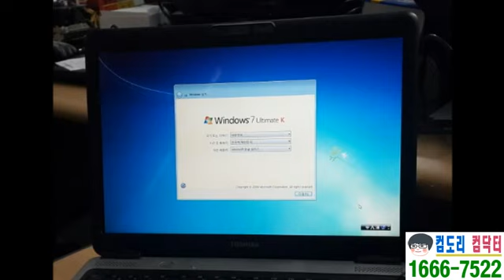불광동컴퓨터수리-진관동에 도시바노트북 ssd 업그레이드 장착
불광동컴퓨터수리 진관동컴퓨터수리 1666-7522

은평뉴타운 11단지에서 도시바 노트북을 사용하시는데... 오래 사용해서 인지? 포맷을 하든 ssd 업그레이드를 생각하고 계시다고 불광동 컴퓨터수리에 문의하셨습니다. 노트북이 오래됐다면 아마도 ssd 업그레이드가 최상의 방법 아닐까요? 우선 진관동 컴퓨터수리에 입고를 해서 점검후 장착하기로 했습니다.

입고를 해서 점검하니 도시바 노트북이 너무 오래되서 포맷보다는 ssd 업그레이드가 가장 효과나 체감상 좋을듯 했습니다. 일반적으로 속도 향샹을 위해서도 마찬가지겠죠? 아무리 일본 욕을 해도 일제 노트북은 알아주죠^^ 디자인만 멋진 국산과는 다르다능!

노트북 뒷 부분을 나사로 푼후에 이제 교체 준비를 하고 있습니다. 불광동 컴퓨터수리는 현장에서도 바로 교체도 가능하나? 이유없이 교체할 이유가 없기 때문에 입고를 시켰습니다. 진관동 컴퓨터수리를 하면서 흠... 은평뉴타운이 넓긴 넓군요^^

노트북의 액정 화면이 클수록 ssd 업그레이드시 분리 및 장착이 쉽습니다. 하지만 요즘 노트북은 또 다르죠^^ 방식도 다릅니다. 이젠 얇고 가벼운 노트북이 유행이라서 그렇습니다. 그만큼 분해 하기가 보통 어려운게 아닙니다. 하지만 이 노트북은 간단하게 조치!

불광동 컴퓨터수리는 가상 윈도우로 부팅후 기본적인 테스트를 해본후 바로 윈도우7로 포맷을 하고 있습니다. 그리고 이 기종이 ㅜ.ㅜ 윈도우7 이상은 지원하지 않습니다. 그나마 다행이지요^^ 진관동 컴퓨터수리가 이렇게 진행되고 있습니다. 포맷은 금방 끝나염...

포맷이 모두 끝났습니다. 도시바 홈페이지에서 각종 드라이버를 다운로드 받은후 설치 중입니다. 모든걸 다 설치해야만 합니다. ssd 업그레이드 했다고 해서 다른건 없습니다. 별도 설정도 필요없어요^^ 말이 많던데... 그냥 사용하시면 됩니다.

순조롭게 진행이 되었습니다. 불광동 컴퓨터수리는 진관동 컴퓨터수리를 마치고 바로 갔다 드렸습니다. 당연히 만족도는 엄청 나고 좋아라 하셨죠^^ 저희도 기분이 좋습니다.

ssd 업그레이드도 현장에서^^ 은평구 전지역 24시 출장 가능해용^^ 휴일,야간에도 역시^^